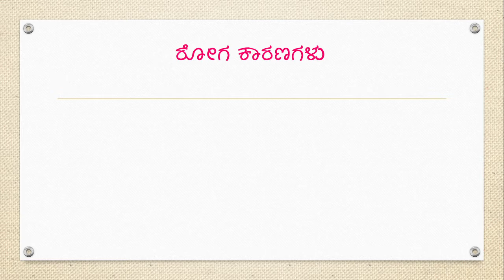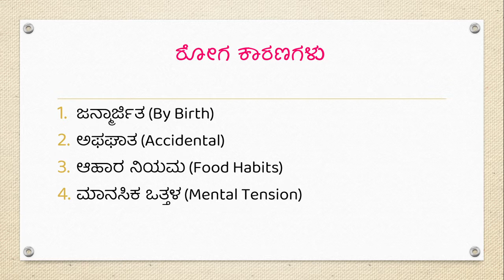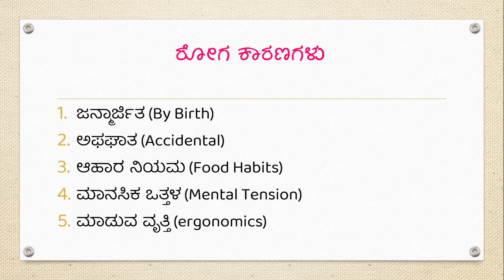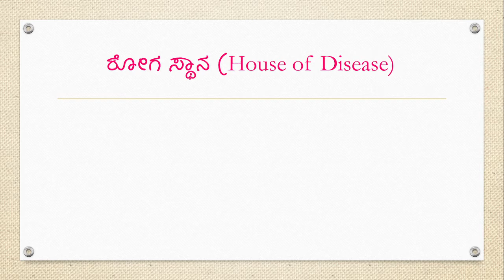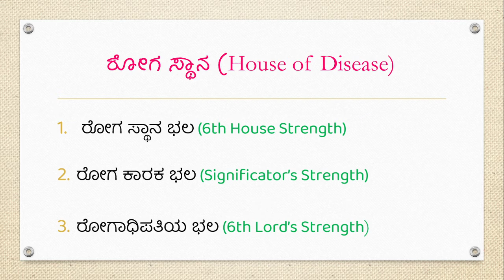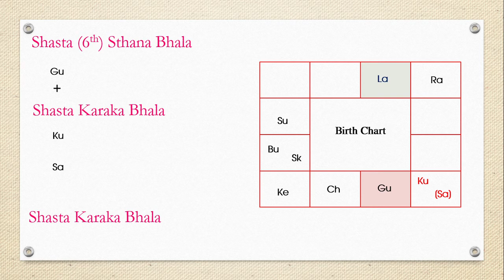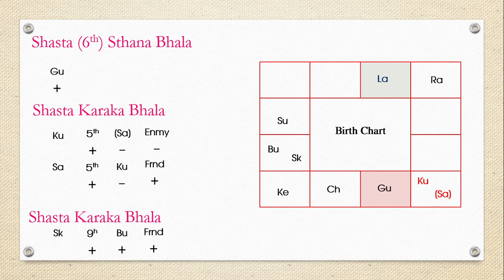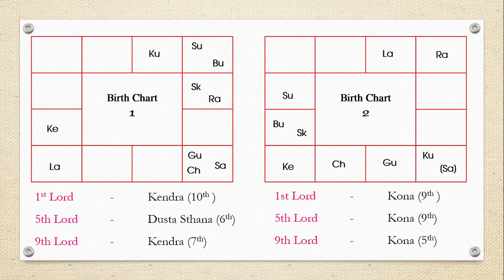Class 49: Roga Sthana(6th House)-1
Explained how to analyze roga sthana.